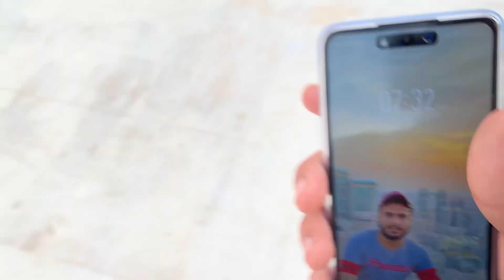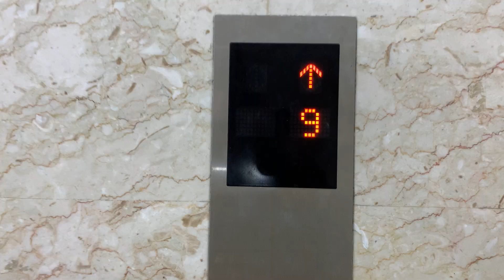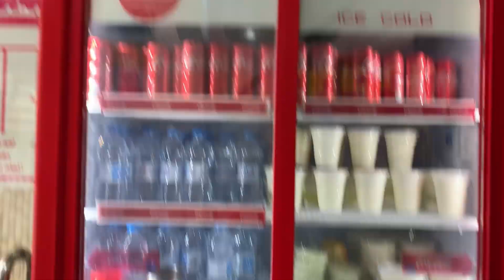Halwa Puri Nasta 😋 | Ibrahim al khalil | Cheap & Best Food Near Haram